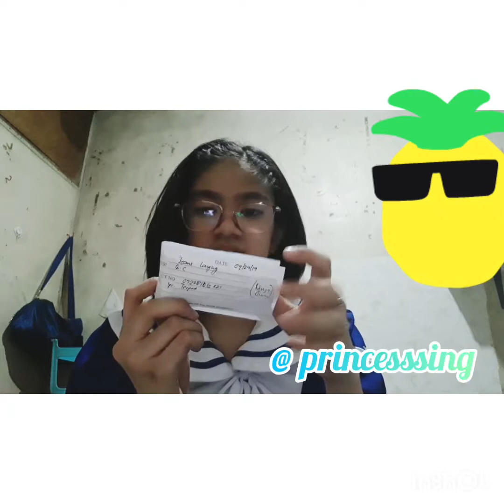2nd Unboxing (Vlog No. 13)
May mga mali po ako sorry..but hope you guys enjoy this video!!!